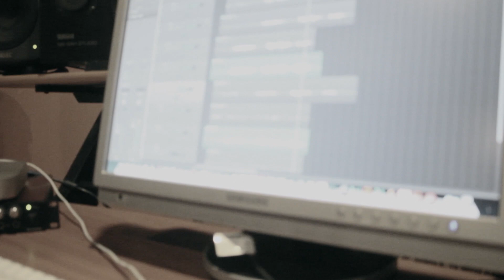"Il sogno di Partenope"- CROWDFUNDING - Roberto M. Giordi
sono qui per parlarvi del mio nuovo progetto musicale, “IL SOGNO DI PARTENOPE”,  un disco che racconta la mia città, NAPOLI.

Se siete finiti fin qui significa più o meno che mi conoscete già; ma siano benvenuti i nuovi arrivati nel mio universo canzoniero.

Dunque, dopo tre album da cantautore, un album pubblicato recentemente in Francia (dove mi trovo a vivere attualmente)...dopo numerosi riconoscimenti, dopo aver cambiato varie produzioni, conosciuto e collaborato con tantissimi artisti, ho deciso di voler affidare la produzione esecutiva di questo mio nuovo progetto proprio a VOI!

La decisione è scaturita anche dalle vostre esortazioni a continuare su questi sentieri tortuosi. Vi ringrazio e vi ringrazierò sempre, perché è soltanto grazie a voi che potrò continuare a raccontare il mio universo in musica e parole.

“Il sogno di Partenope” non sarà soltanto il mio, ma anche il VOSTRO DISCO!

È il mio primo album intero da interprete in cui canterò i classici della tradizione partenopea, in una maniera insolita. Ho scelto canzoni note al grande pubblico, ma ne ho preferito anche di meno note; ovviamente rischio molto, lo so! Sapeste però quanto mi sto divertendo a cantare in una delle mie due lingue materne, il napoletano!

Inserirò anche 3 inediti scritti da me tra cui proprio  "Il sogno di Partenope", un racconto surreale che non vedo l'ora di cantarvi. Tutto ruota intorno a Napoli, dalla musica alle parole, tutto, proprio tutto!

E dunque VI CHIEDO SOSTEGNO e mi affido alla VOSTRA GENEROSITA' per poter finalizzare quello che ho iniziato; perché voglio cantare l’anima bella della mia città, della nostra città, della nostra Italia, quella che ci rende orgogliosi, che ci emoziona!  Voglio portarla in giro per tutto il nostro paese, per la Francia, per l’Europa e ovunque voglia essere accolta.

La produzione artistica è affidata questa volta a Piero De Asmundis col quale mi trovo a collaborare già da un po’.

Ci saranno inoltre bravissimi musicisti: Pericle Odierna, Dario Franco, Gianluca Campanino, Mauro Grieco, Michele Signore e tanti altri.

...e allora andiamo...fatemi compagnia...facciamola questa bella rivoluzione...facciamolo per la nostra bella sirena Partenope

con tutto l'affetto possibile

vostro

Roberto Michelangelo Giordi